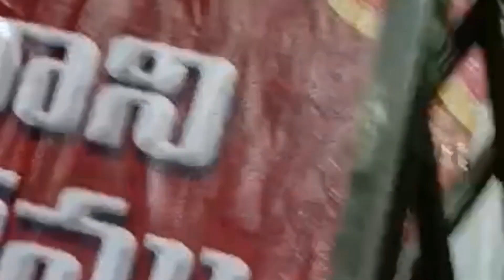దసరా రోజు 🙏వెంకటేశ్వర స్వామి 🙏 గుడిలో, పులివెందుల.